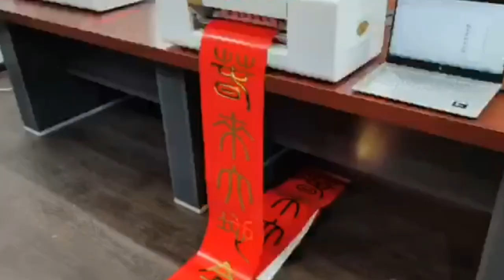Tabletop digital plateless foil stamping machine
Product parameter

Computer system requirements

Windows system (other systems are not verified)

Software operating environment

Suitable for most design software, such as

Coreldraw, Photoshop, AIS

Interface Type

USB

Print material

The thickness of the paper is less than 600 grams or the same other material, e.g.

Such as PET, PVC, polyurethane, leather, thin

film, matte PC, self-adhesive

Maximum feeding width

350mm

Maximum bronzing thickness

Paper less than 600 grams or the same thickness of other materials

printing speed

40-200m/hour

Print head service life

150000m

voltage

400W&AC110V-240V 50/60HZ (as needed)

warranty period

within one year from the date of shipment

Package Size

730*320*320mm

Gross weight